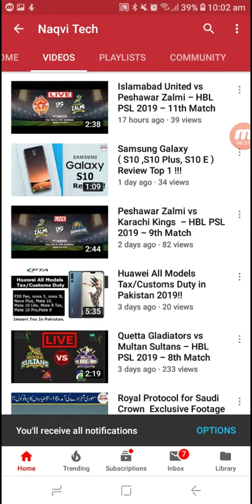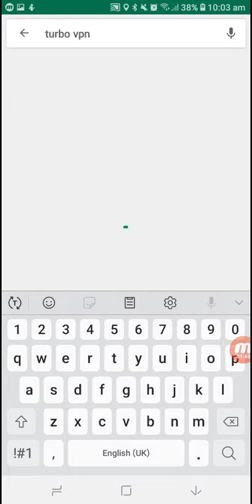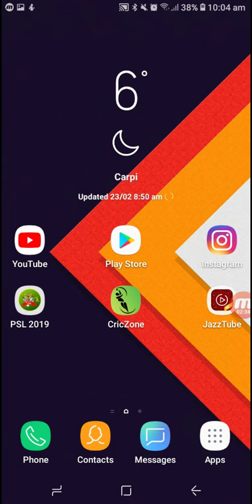Islamabad United vs Karachi Kings - HBL PSL 2019 - 13th Match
Watch the PSL match between Islamabad United vs Karachi Kings Live |23rd February| PSL Season 4

CricZone - PSL 2019 LIVE Score

JazzTube : PSL 2019 Cricket Live Stream

Turbo VPN – Unlimited Free VPN & Fast Security VPN

1)...How To Get More Followers On Twitter || Twitter Tutorial 2018!!

2)...Likes for instagram followers for instagram Hashtags || likes on instagram 2018!!

3)...How To Use A Bitcoin Wallet - Bitpay || How To Create PayPal Account in Pakistan 2018!!

5)...Samsung Galaxy S10 with In-Display || 5 Fingerprint Scanner || New Dslr Camera (2019)

Blogger

Google Plus

TopBuzz

ok.ru

Tune.pk